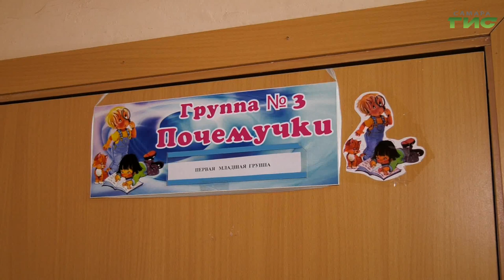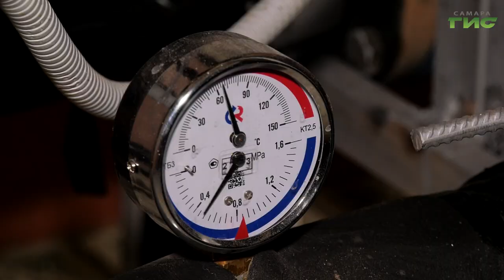В Самаре детсад №358 оснастили оборудованием для автоматической регулировки отопления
Управляемое тепло. Глава Самары Елена Лапушкина оценила оборудование, которое установили в детском саду №358. Оно позволяет автоматически  регулировать горячее водоснабжение и отопление. Дошкольное учреждение стало участником пилотного проекта, направленного на обеспечение комфортной температуры в помещениях в зависимости от погодных условий. Подробности в нашем материале.